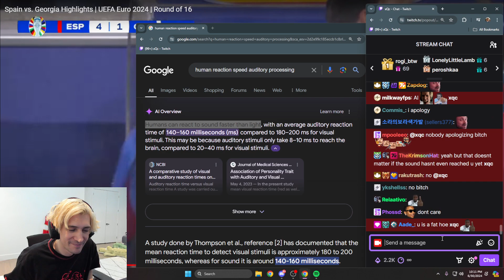apology right meow